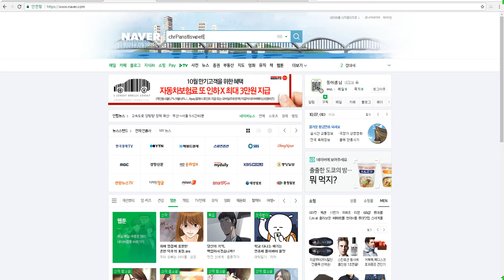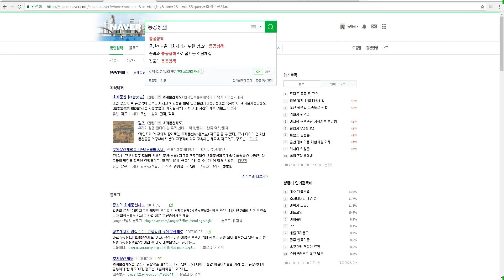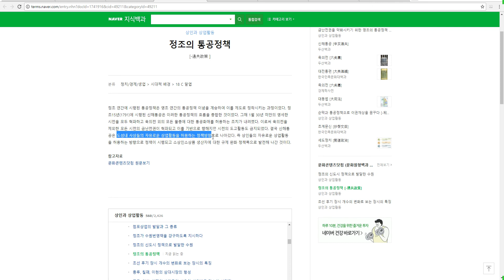1204 [ 탐구과외 ] 조선후기 통치체제 변화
학생이 정리한 내용을 확인 점검 녹화합니다.